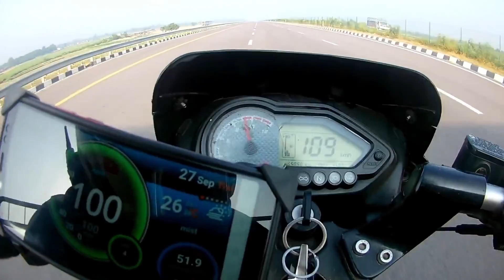Yamaha FZS BS6 VS Pulsar 150 BS3 | Comparison | Top speed | Ride Review | Gear challege | price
follow me-

Riding gloves-

chain clean and lube by link-

NOS octane booster